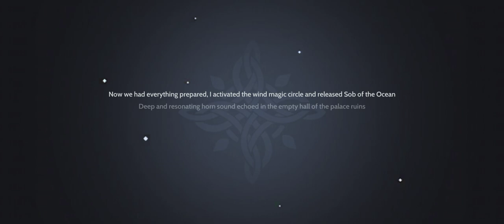Kingdom Of Abyss Part 4 (Ragnarok Origin)